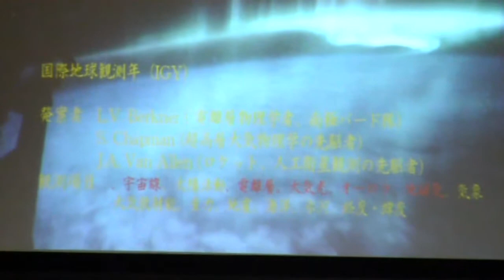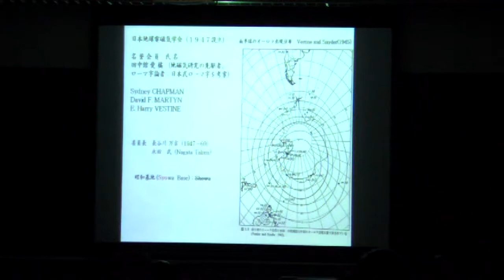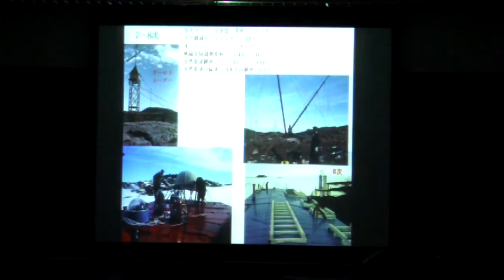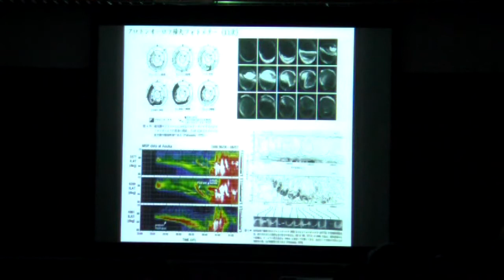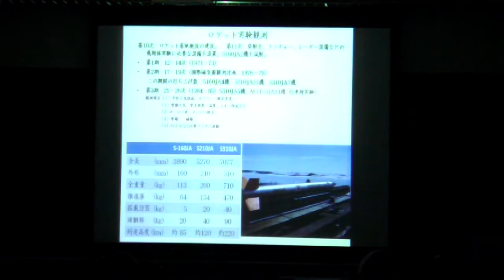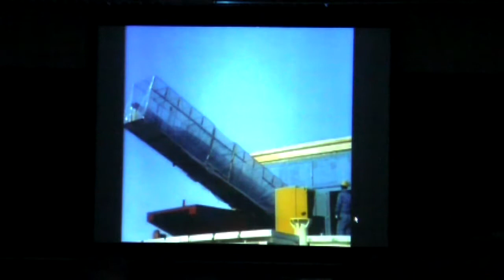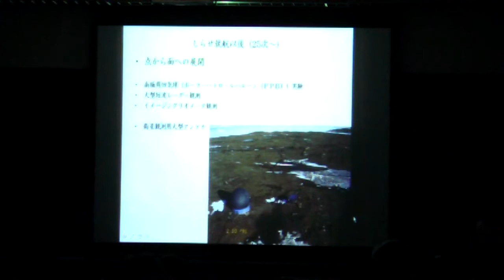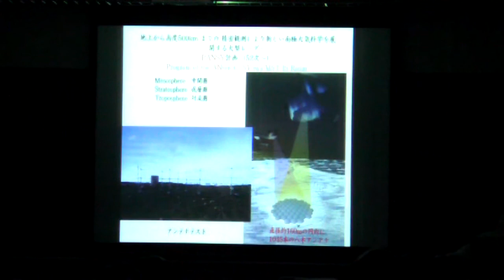「超高層物理（オーロラ）観測の歴史」 南極OB会 第６回南極の歴史講和会 講師 國分征氏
テーマ：★超高層物理（オーロラ）観測の歴史
講師　国分征氏（７次越冬、１３次越冬、１８次夏、３２次夏）

第6回「南極の歴史」講話会
１．日　時：2010年12月4日（土）受付13：30～
２．場　所：日本大学理工学部　1号館131号室
　　　　　　千代田区神田駿河台１－８－１４
　　　　　　14：00～16：00
３．演　題：超高層物理（オーロラ）観測の歴史　　講師　國分　征